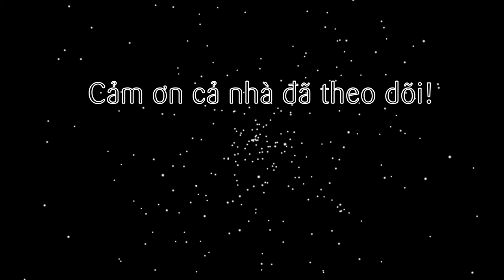Cách nấu mì quảng tôm gà thơm ngon (promo noodle quang style noodle soup)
Đã từ rất lâu rồi, mình chưa quay trở lại chủ đề các món ăn truyền thống việt nam sau bài bún bò. Tập này sẽ là món mì quảng tôm gà thơm ngon nhé. Với sợi mì dai dai cùng thịt gà tôm xào tươi ngon, chan cùng ít nước lèo ngon ngọt hầm từ xương heo. Thưởng thức cùng vô số topping như bánh tráng, đậu phộng, trứng cút, rau sống...Món ăn Việt Nam mãi đỉnh ^.^

@ Các bước thực hiện:
- Nấu nước lèo: Xương heo chần qua nước sôi, nấu 1h30 cùng củ cải trắng, hành tây.
- Gà chặt nhỏ, tôm cắt râu ướp cùng gia vị 15-20 phút. Sau đó xào cùng củ nén, bột nghệ, dầu điều, đậu phộng nhuyễn.
- Thưởng thức mì quảng cùng tôm gà xào, chan ít nước lèo, ăn kèm với topping bánh tráng, đậu phộng, trứng cút, rau sống...

@ Nguyên liệu gồm:
+ Nấu nước lèo
2. Củ cải trắng: 100gr
3. Hành tây: 50gr
5. Nước mắm: 10ml
6. Hạt nêm: 10gr
7. Đường: 10gr
8. Muối: 10gr

2. Tôm: 200gr
3. Hành tím: 10gr
4. Tỏi băm: 10gr
5. Củ nén/ hành tăm: 20gr
6. Nước mắm: 10ml
7. Muối tiêu: 5gr:
8. Bột ngọt: 10gr
9. Hạt nêm: 10gr
10. Đường: 20gr
11. Dầu ăn: 30ml
13. Dầu điều: 10ml
14. Đậu phộng nhuyễn: 50gr

Ăn kèm
1. Đậu phộng rang: 50gr
2. Rau sống: 200gr
4. Trứng cút: 5 trứng
5. Bánh tráng nướng: 1 bịch